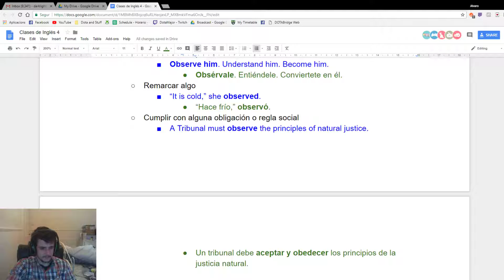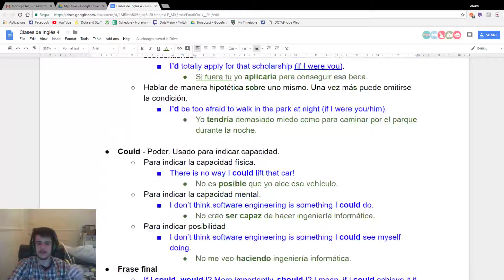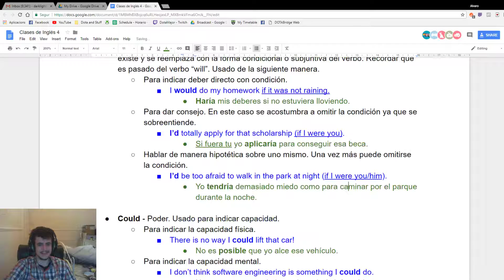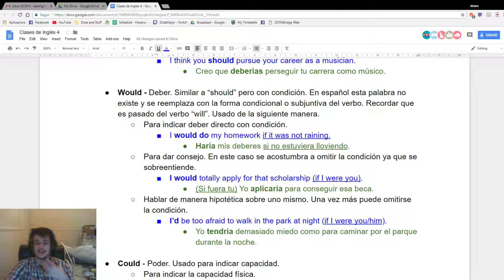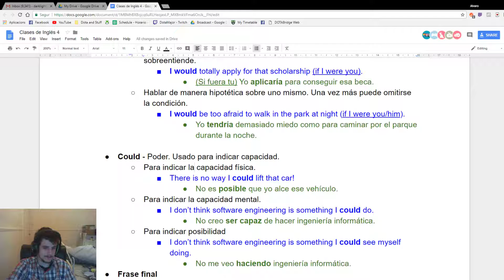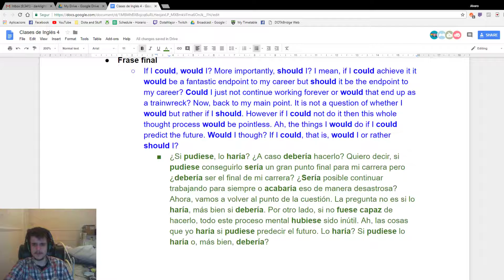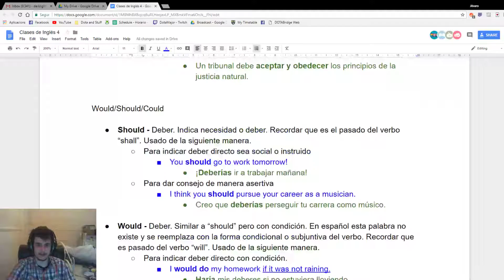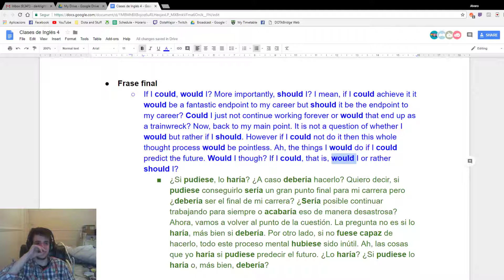Clase de inglés con Darklight - Episodio 4 - Would/Could/Should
Unas clases de inglés con Darklight.